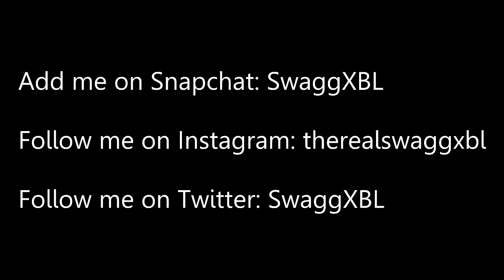NEW EPIC VPR Makes You INVISIBLE on Infinite Warfare! NEW EPIC "VPR - Yokai" DLC Weapon Gameplay!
1,500 LIKES?! NEW EPIC SMG Makes You INVISIBLE on Infinite Warfare! NEW EPIC "VPR - Yokai" DLC Weapon Gameplay!

Stay Humble Stay Blesed